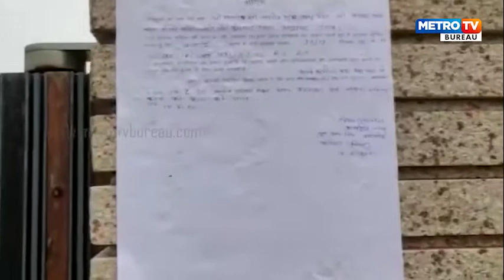ପୂର୍ବତନ କ୍ରିକେଟର ସିଦ୍ଧୁ ଙ୍କୁ ଖୋଜୁଛି ପୋଲିସ ।